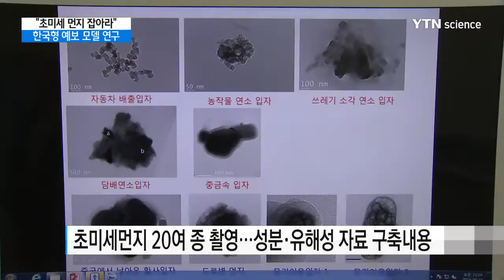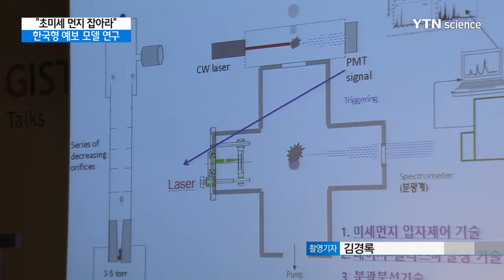"초미세먼지 잡아라"…한국형 예보 모델 연구 / YTN 사이언스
[앵커]
미세먼지보다 훨씬 작은 초미세먼지는 몸속 깊숙이 침투하고 건강을 해쳐 '침묵의 암살자'라는 별명이 붙었습니다.

초미세먼지 피해를 막기 위한 국내 유일의 연구가 진행되고 있는데, 2년 만에 성과가 나오기 시작했습니다.

나현호 기자입니다.

[기자]
지름 2.5μm(마이크로미터) 이하, 커봐야 머리카락 두께의 20분의 일 수준인 초미세먼지.

워낙 입자가 작다 보니, 사람 폐나 혈관으로 깊이 침투해 호흡기나 심혈관 질환을 일으킬 수 있습니다.

심지어 태양 빛을 흡수하거나 반사해 기후 변화에도 영향을 미칩니다.

[주흥수 / 광주과학기술원 연구교수 : (미세먼지와) 같은 질량이라고 하더라도 비 표면적이 훨씬 크기 때문에 반응성이 좋아지고, 결국에 강한 독성을 나타낼 가능성이 큽니다.]

나뭇가지를 태워 초미세먼지 농도를 측정하는 실험실.

미래부의 국내 유일 초미세먼지 연구가 광주과학기술원을 중심으로 진행되고 있습니다.

지난 2014년 연구 사업이 시작된 이후 각종 배출원에 따라 초미세먼지 20여 종을 촬영해내는 성과를 거뒀습니다.

이를 바탕으로 초미세먼지의 구성 성분과 유해성, 독성 등 종합적인 데이터베이스를 구축하고 있습니다.

[박기홍 / 미래부 초미세먼지 피해저감 사업단장 : (초미세먼지) 구성 성분을 실시간으로 진단하는 기술 개발이 꼭 필요하고요. 실제 배출원에서 나오는 화학성분 프로파일과 비교도 해야 하기에 다양한 배출원별로 구성 성분 프로파일 이라든지….]

광주과학기술원 초미세먼지 사업단은 성능이 좋고 다시 쓸 수도 있는 초미세먼지 마스크와 이를 응용한 공기 청정기 필터까지 개발했습니다.

사업단은 초미세먼지 예보의 정확성을 높이기 위해 한국형 예보모델 구축에도 힘을 쏟고 있습니다.